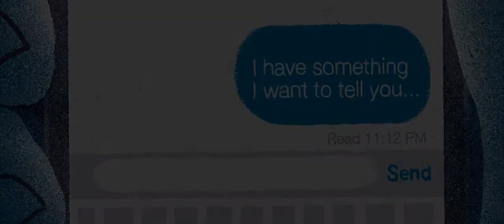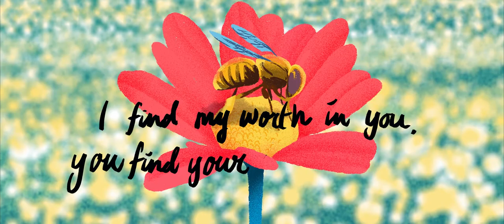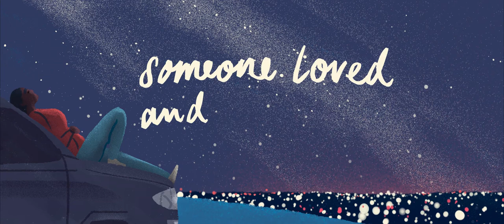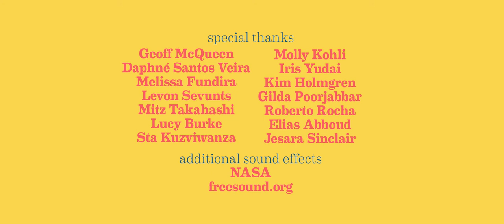A Series of Untranslatable Words About Love 802p